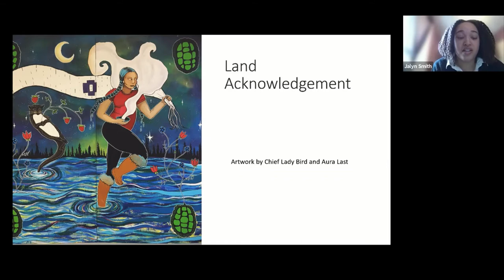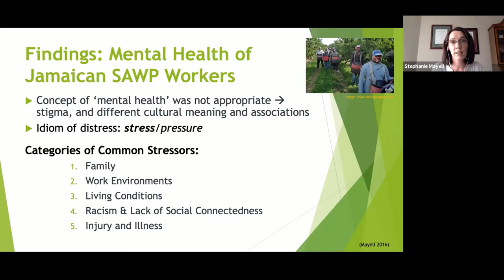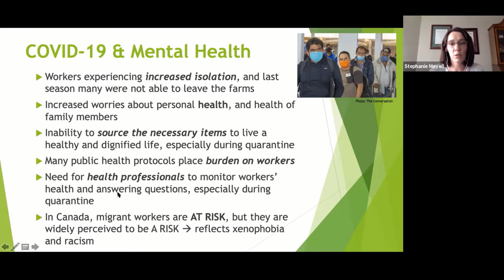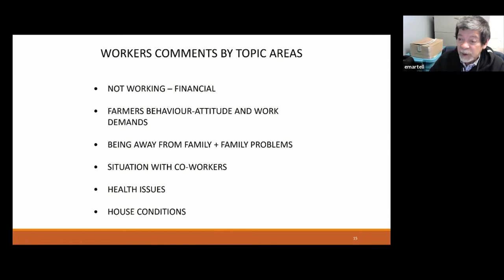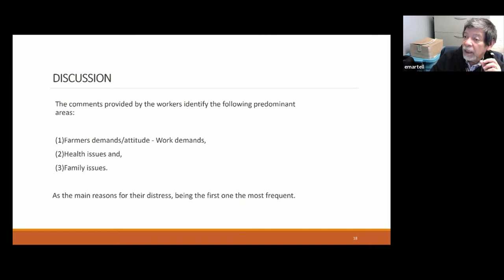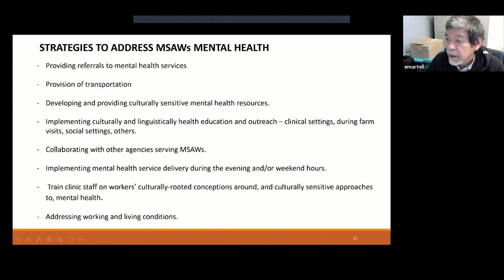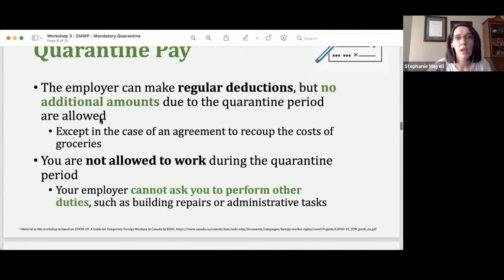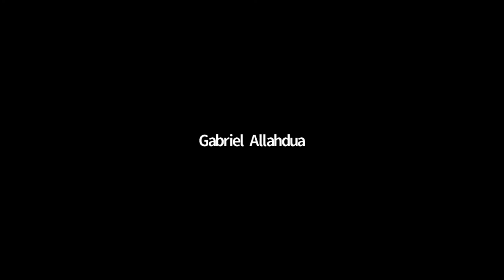Mental Health Supports for Temporary Foreign Workers during COVID-19 (March 23, 2021)